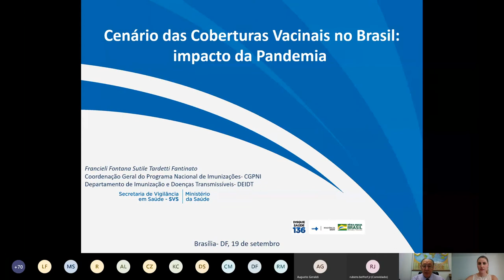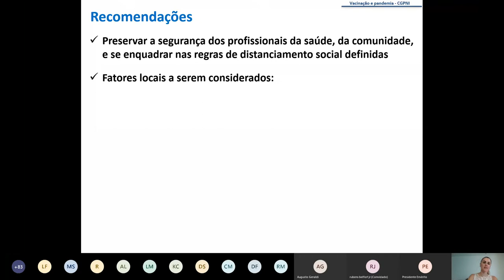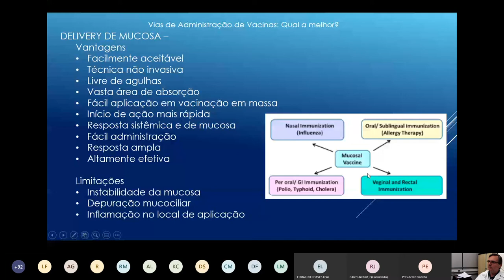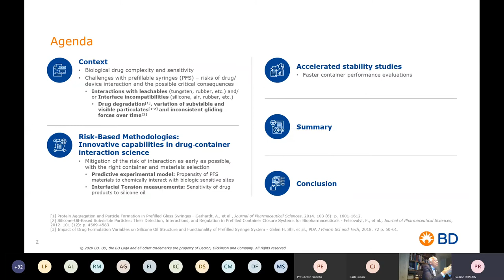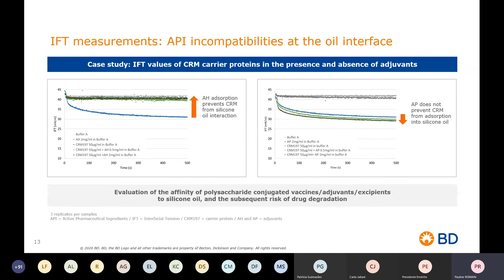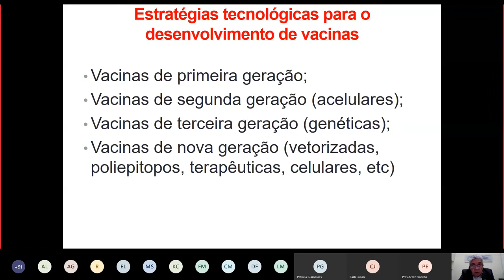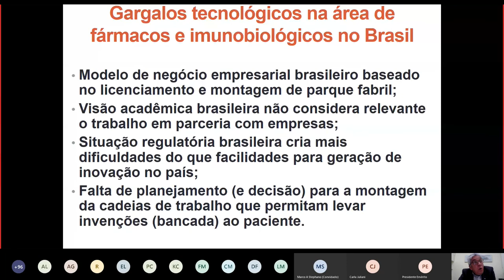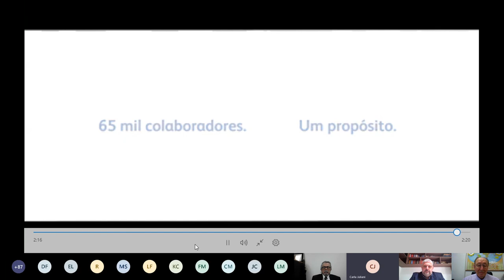II SIMPÓSIO INTERNACIONAL DE BIOFÁRMACOS 1a PARTE - 22.09.2020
II SIMPÓSIO INTERNACIONAL DE BIOFÁRMACOS - EVOLUÇÃO TECNOLÓGICA DE VACINAS E OS DESAFIOS DA COVID-19 - 1a PARTE - 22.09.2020
ORGANIZADORES : ACFB/ANF E BD
COOPERAÇÃO TÉCNICA : SINDUSFARMA
APOIO INSTITUCIONAL : ACADEMIA NACIONAL DE MEDICINA
KEY NOTE PERSON - ACADÊMICO RUBENS BELFORT MATTOS JR
PALESTRANTES : 1) DRa. FRANCIELE FONTANA SUTILE TARDETTI FANTINATO - COORDENADORAQ DO PROGRAMA NACIONAL DE IMUNIZAÇÕES - PNI DO MINISTÉRIO DA SAÚDE ; 2) PROF. DR. MARCO ANTONIO STEPHANO - RESPONSÁVEL PELAS DISCIPLINAS SOROS E VACINAS E SUPERVISÃO E GARANTIA DE QUALIDADE DA FACULDADE DE CIÊNCIAS FARMACÊUTICAS DA USP ; 3) DRa PAULINE ROMAIN - DIRETORA DE PRODUTOS ASSOCIADOS DA BD, DA FRANÇA ; 4) PROF. DR. LUIZ CARLOS DE SOUZA FERREIRA - DIRETOR DO INSTITUTO DE CIÊNCIAS BIOMÉDICAS E PROFESSOR TITULAR  NO DEPTO. DE MICROBIOLOGIA DO ICB-USP ;